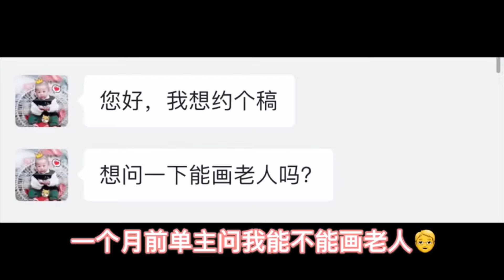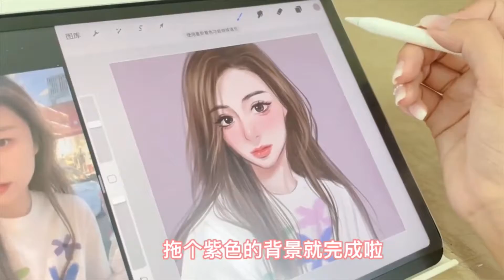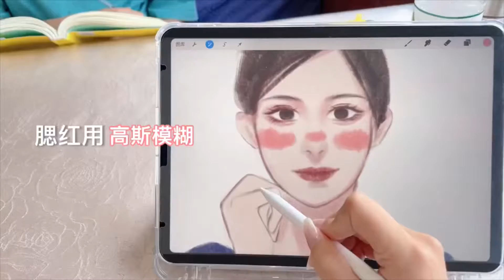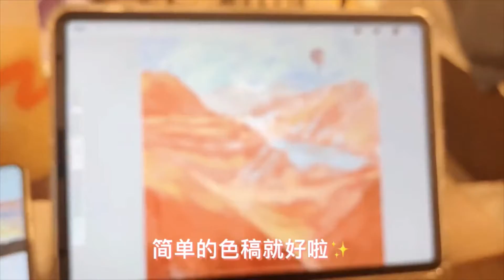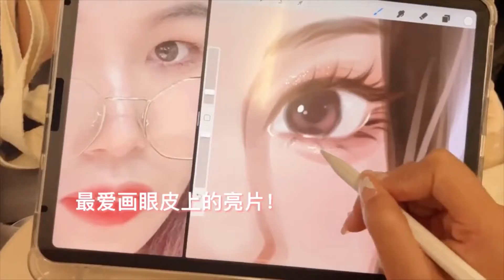【Vietsub】 野生奶冻 🍑 - Daily Vlog🛒 | Cuộc Sống Của Sinh Viên Mỹ Thuật | Douyin |#9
Nhớ bật phụ đề lên để xem sub nha 💜

Cuộc sống của một sinh viên chuyên ngành mỹ thuật 🖌

Mọi hình ảnh và âm thanh trong video không thuộc quyền sở hữu của mình.